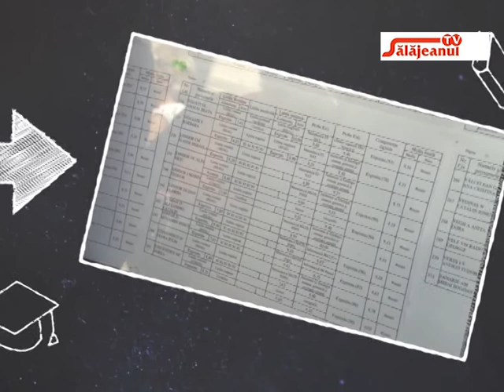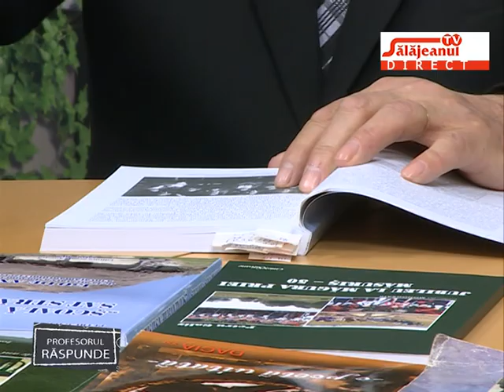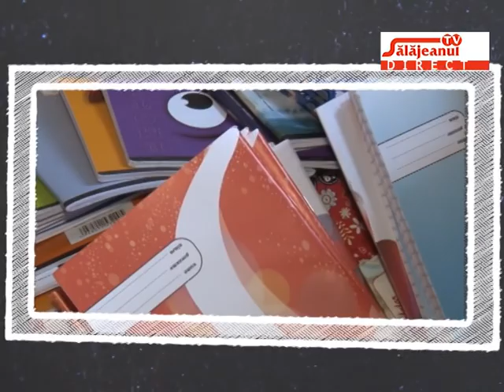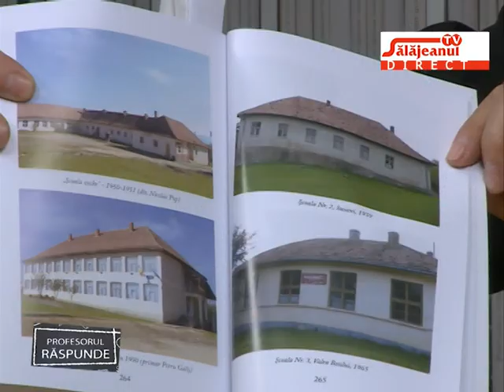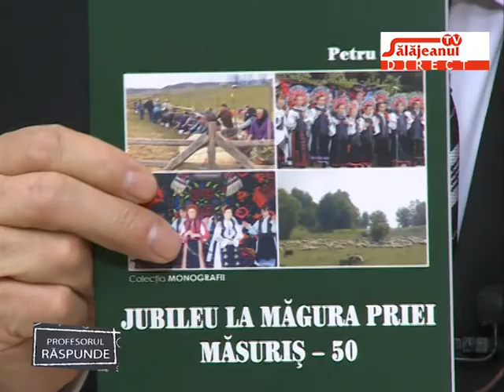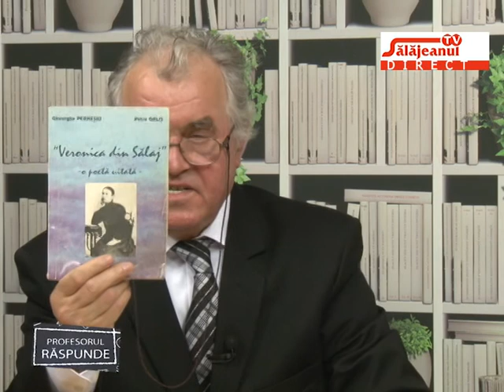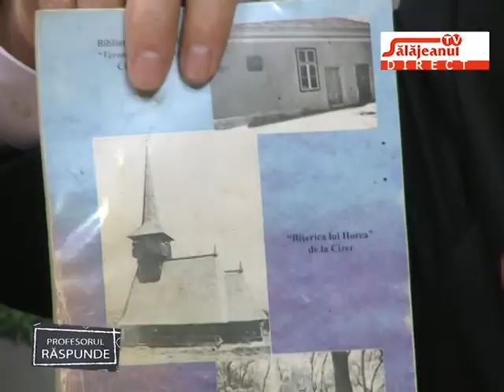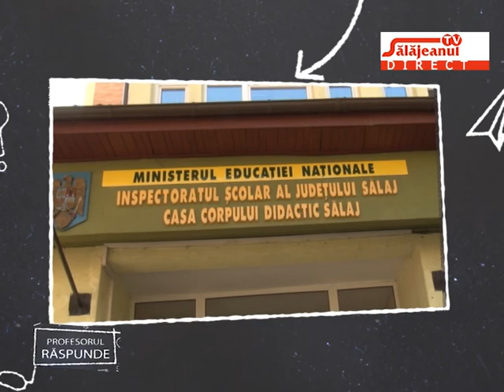PROFESORUL RASPUNDE invitati FLORIN CHIS si PETRU GALIS